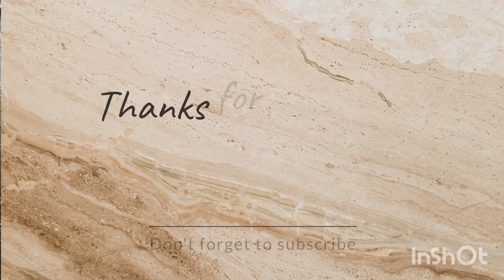How to Make Creamy Banana Shake I Healthy Banana Shake I easy Banana Shake Recipe IRMK Official Vlog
how to Make Creamy Banana Shake
healthy Banana Shake
easy Banana Shake Recipe
rmk Official Vlog